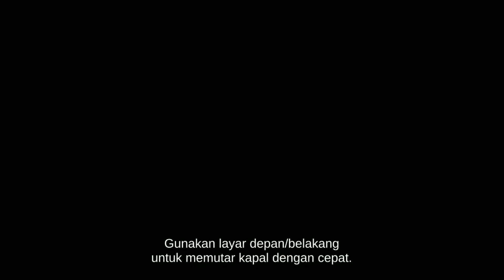Find Hidden Port New Loyd Game Pirate Carribean Hunt Offline